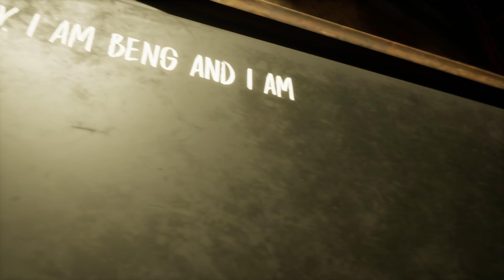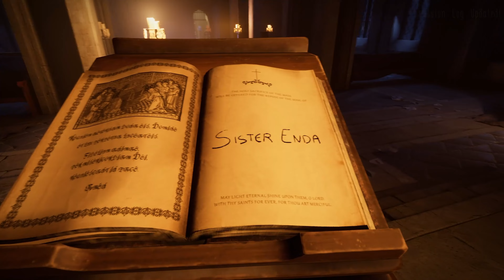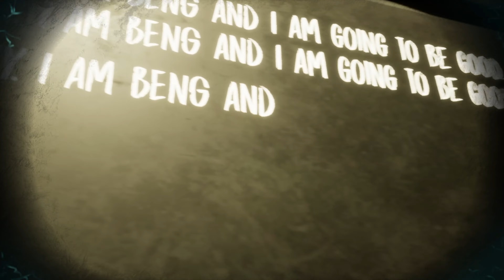Evil Nun : The Broken Mask [Full Game] | No Commentary | Gameplay Walkthrough | 4K 60 FPS - PC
Evil Nun : The Broken Mask [Full Game]

About :
Several children were invited to a religious summer camp that was promised to be an ideal place to make friends and spend the summer, but it turned out to be false/hoax. Instead, they ended up trapped in a school guarded by an evil nun. To make matters worse, many children were detained and forced to work doing laundry in the school's basement.

This Walkthrough is played using a PC and without commentary so that the audience will feel the full experience. Walkthrough is shown starting from the beginning of the game to completion including all parts and full video.

BENG